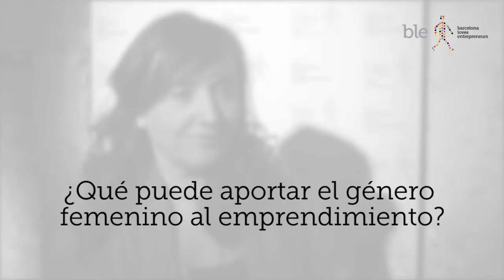BLE entrevista a Joana Sánchez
Entrevista de la emprendedora Joana Sánchez en el evento BLE&Women.

Womenalia

Evento BLE&Women celebrado en la Fábrica Moritz de Barcelona.